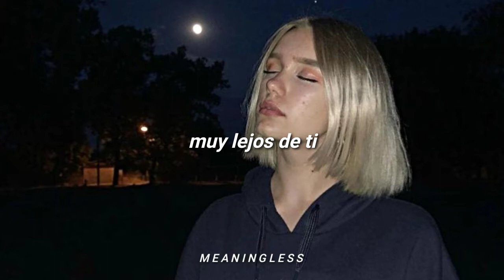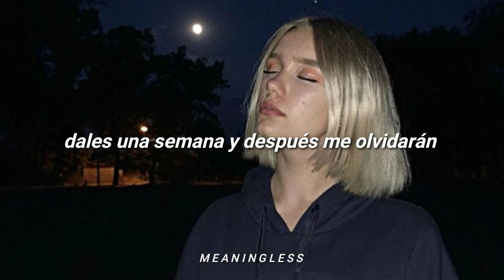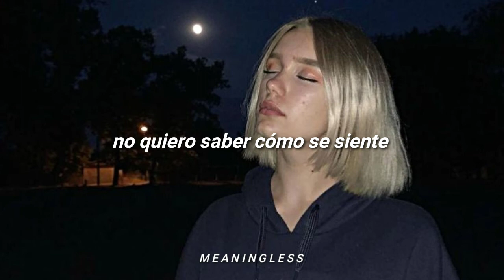Sadboyprolific - Alone Ft. Ivri (Sub. Español)